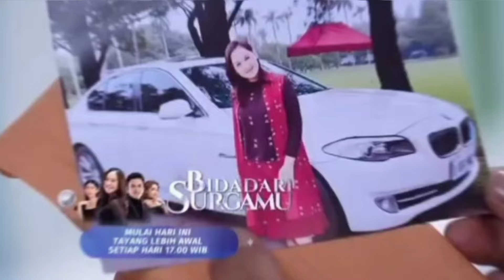SHOCK BERAT!!! LAUZA SALAH SASARAN! DENIS AYO UNGKAP SEMUA! TRAILER BIDADARI SURGAMU JUMAT 10 MEI